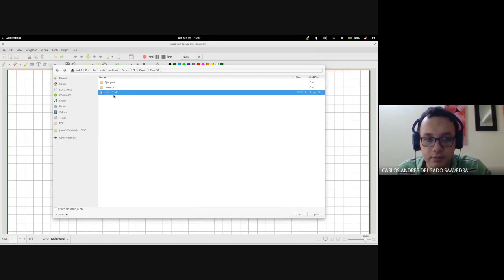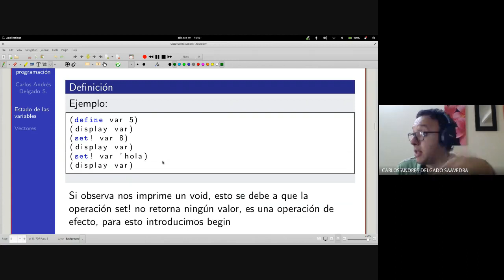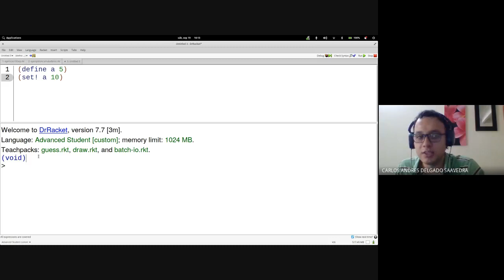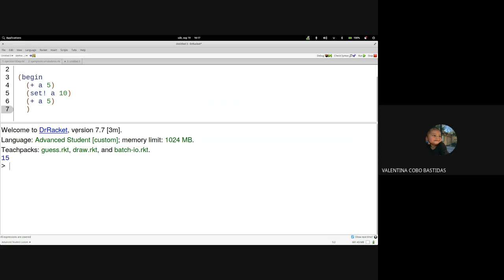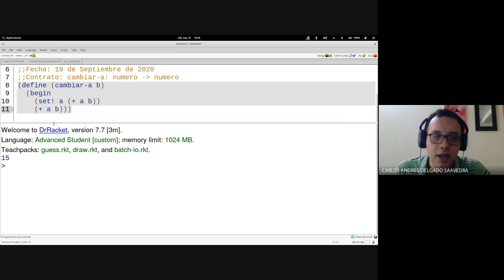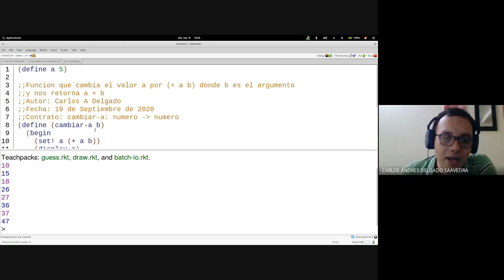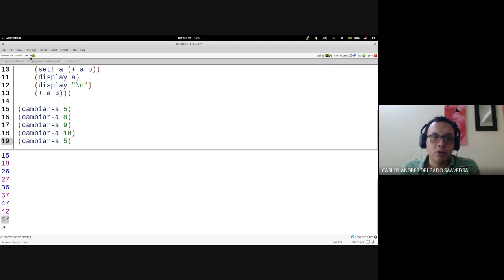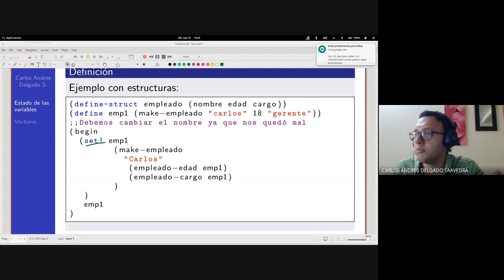Fundamentos de programación Clase 13 4 Set y begin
Curso de fundamentos de programación - Sede Tulua, semestre 2020-I